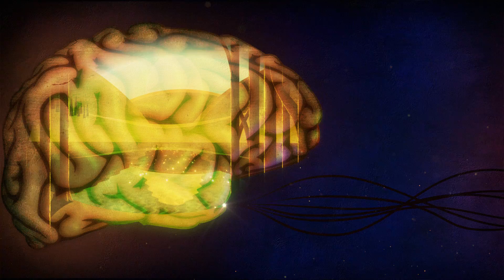Have you heard of Mac the macula?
He gives us sight, so spectacular.

Mac takes us on a journey into the eye to tell us more about the role of our macula, made by Aardman Animations, the creators of Wallace and Gromit for the Macular Society.